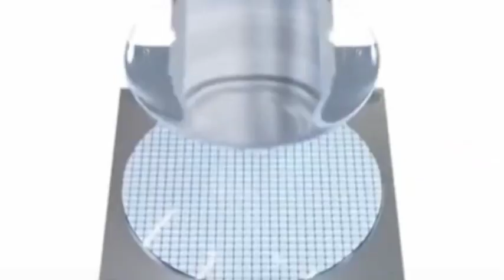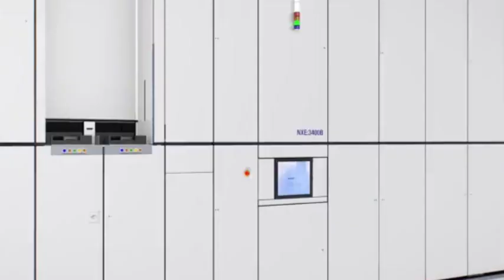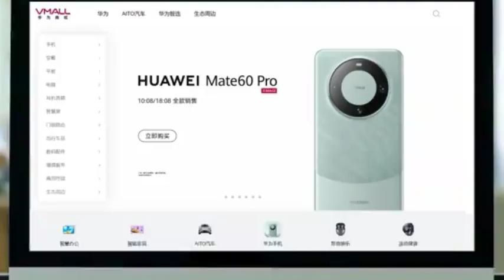Russia helps China build domestic lithography machines, ASML cannot stop it.